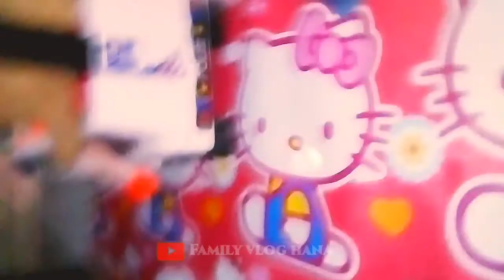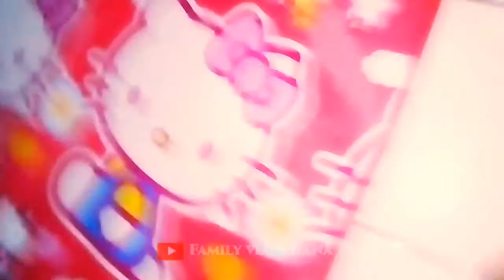Hana & Mamah Mey||realita vlogger 2021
Di hari minggu menghabiskan main di rumah saja bersama anak-anak dan keluarga,Hana & Mamah Mey||realita vlogger 2021
Melihat anak sedang menganggu mamahnya, realita cinta Dan sayang,Hana & Mamah Mey||realita vlogger 2021, selamat menyaksikan videonya..

Di rumah aja Bersama keluarga
Demikian teman teman semua jangan lupa untuk tonton video ini,semoga menghibur🙏🙏🙏
Terimakasih banyak semuannya